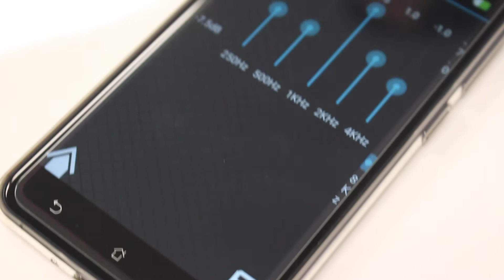降低門檻，更多人受惠：專訪藍牙抗噪助聽器團隊 ExCio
我們在早前的【果言科技】跟大家談過動鐵耳機的原理有用於助聽器，大家又有沒有接觸過這種科技？事實上助聽器比起「耳機」設計難度更高，價錢亦並非每一個人負擔得起，普通的也要上萬元。有團隊希望把助聽器普及到每一個用家都能受惠，故此開發出 ExCio －一款把價錢壓到 10% ~ 20% 的藍牙助聽耳機。